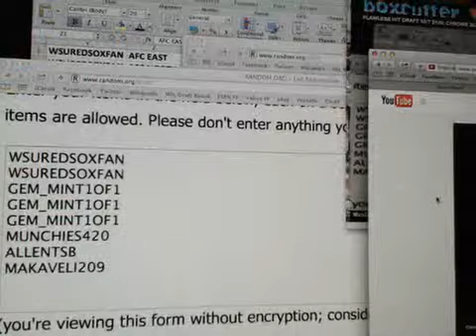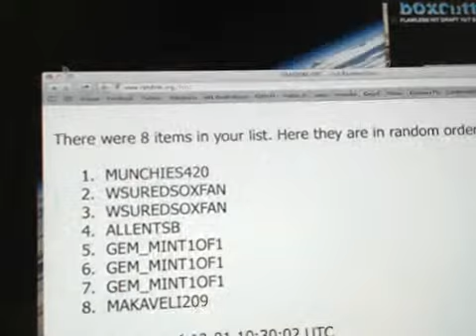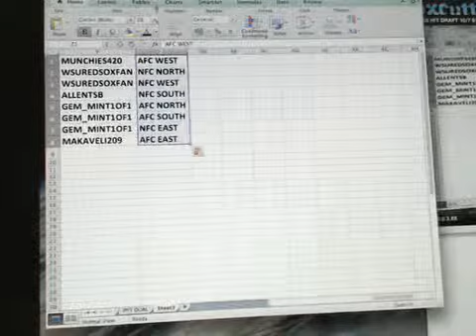division draw chrome football 3 boxer